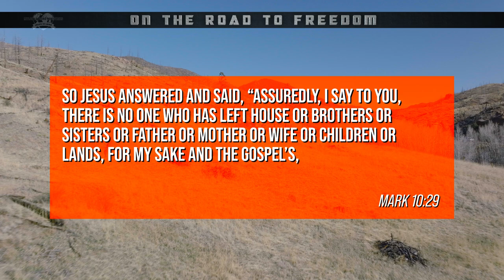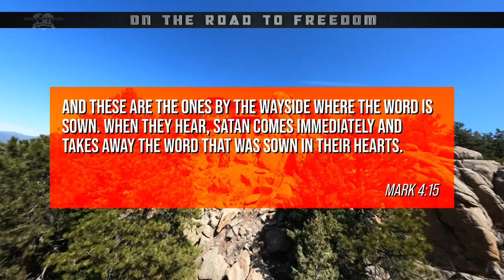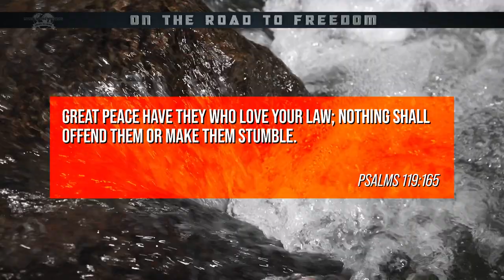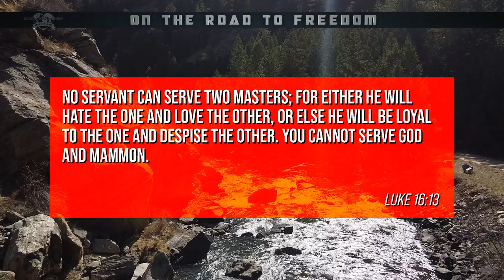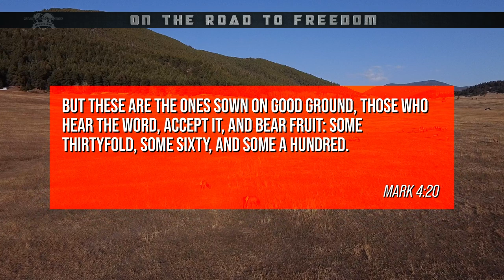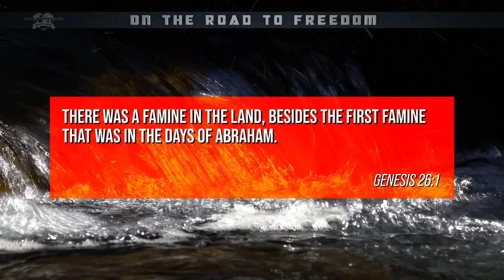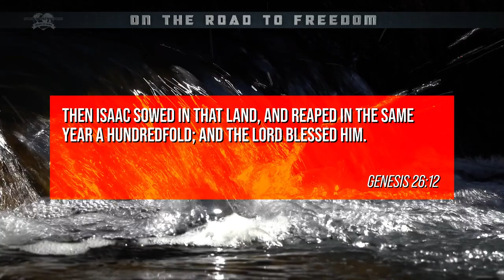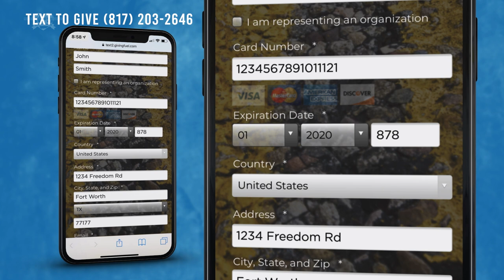On the Road to Freedom - How to Get the Hundred Fold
Mylon & Christi Le Fevre in Evergreen, CO teach on how to qualify for the 100 fold blessing.